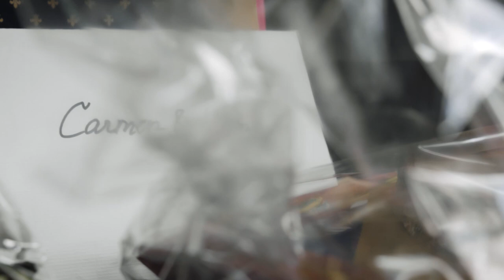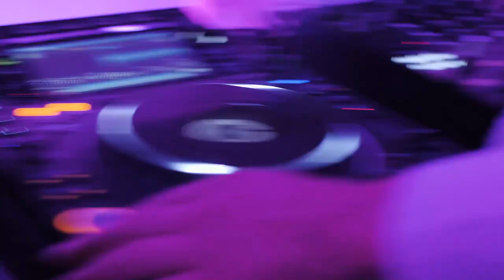Kasteel Groot Buggenum Wedding // Tom & Carmen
Definitely a fairytale this one! The venue, the ceremony, the people, the culture. It was gorgeous! I wish you all the best Tom & Carmen!

Moving shots done on the DJI Ronin S using:

Sigma 18-35mm 1.8 (Canon) DC HSM Art
Sigma 50mm 1.4 (Canon) DG HSM Art
on the Panasonic GH5 with a Metabones EF - MFT speedbooster

Editing was done using Adobe Premiere Pro and Adobe Audition.